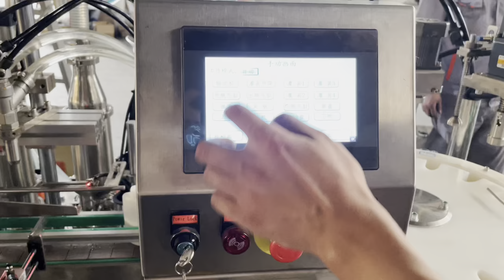Automatic White Latex Filling And Capping Machine With Labeling Machine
High Automatic White Latex Filling And Capping Machine With Labeling Machine With Competitive Price! Good Quality, Easy To Operate, Low Price, Fast Shipping, Inquiry Now!